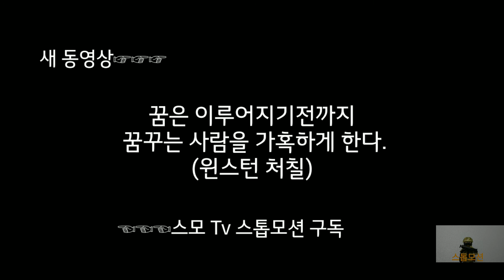레고 스톱모션 [운석]